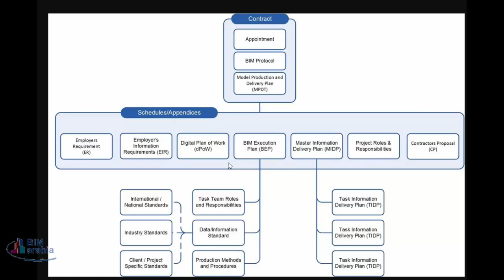The Strategic Phase